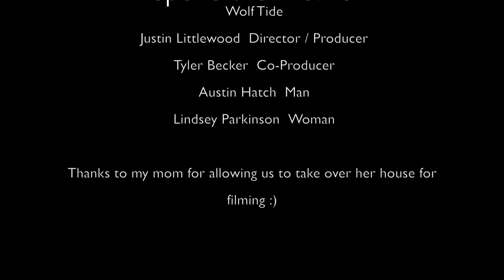Spoke the Words - Wolf Tide (Videography / Editing / Effects)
This is my final project for my film class and I made a music video using the song Spoke the Words by Wolf Tide. It is about male abuse in a relationship and how it is never talked about.